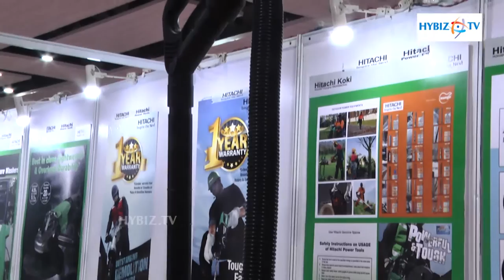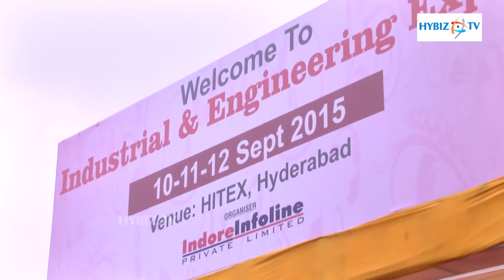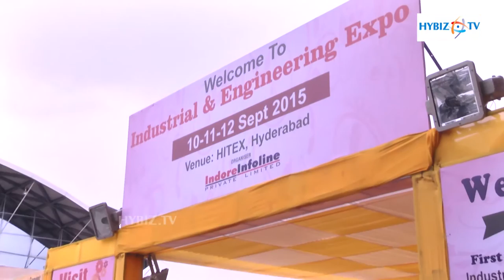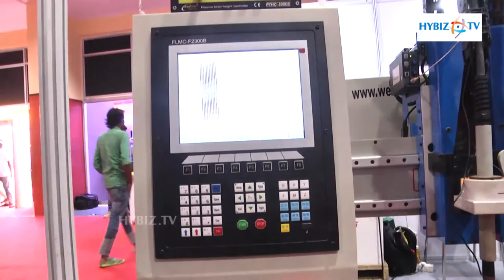Electric Rock Drilling Machine - Hybiz.tv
Electric Rock Drilling Machine Industrial & Engineering Expo  - Hybiz.tv